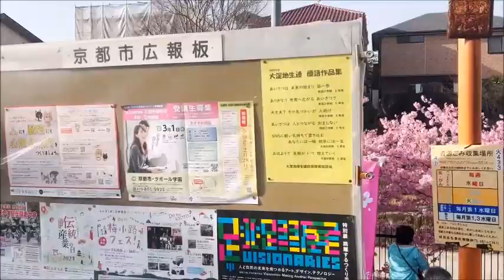もうすぐ満開❗❗2023.3.11 京都🌸淀河津桜【Cherry blossoms🌸Yodo Fushimi Kyoto Japan】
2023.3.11~京都🌸淀河津桜【Cherry blossoms🌸Yodo Fushimi Kyoto Japan】